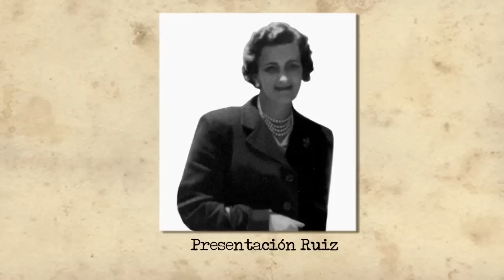Juego de espías (Canfranc-Zaragoza-San Sebastián) Trailer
PREMIOS PLATINO

Tipo de producción: Documental
Género: Documental
Duración: 65 m.
País de producción: España
Dirección: Ramón J. Campo, Germán Roda
Guión: Germán Roda

Productoras:
ESTACIÓN CINEMA, S.L.
SOCIEDAD MERCANTIL ESTATAL TELEVISIÓN ESPAÑOLA, S.A.
TELEVISIÓN AUTONÓMICA ARAGÓN

Idiomas: Español

Sinopsis

1940. España sufre una durísima posguerra y Europa está en plena Segunda Guerra Mundial. El Servicio de Inteligencia Británico escoge el paso fronterizo de la Estación Internacional de Canfranc (Huesca) para recopilar e intercambiar informaciones cruciales para la contienda bélica. Organizando así una red de espías formada por vascos, aragoneses y franceses que informa sobre los movimientos de las tropas alemanas y el paso de mercancías (el oro requisado por los nazis) que entraban y salían de España.